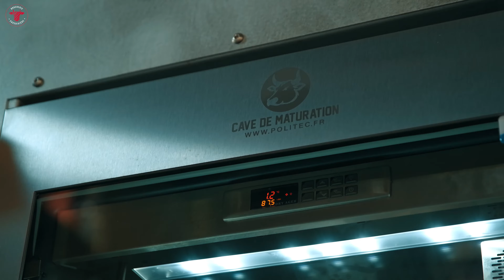La viande maturée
Yoann Caveriviere vous fait découvrir à travers cette vidéo le principe de la maturation. L’objectif ? Obtenir une viande plus tendre et plus goûteuse !

A la boucherie Caveriviere nous sommes heureux de proposer ces viandes d'exception, d'origine française mais aussi étrangères (italie, irlandaise etc)..

Et vous, avez-vous déjà goûté de la viande maturée ?

Boutiques : Halles municipales de Menton et Marché Gustave Eiffel de Beausoleil.